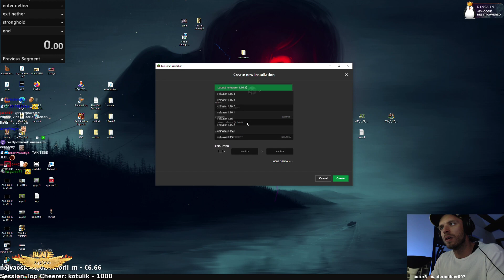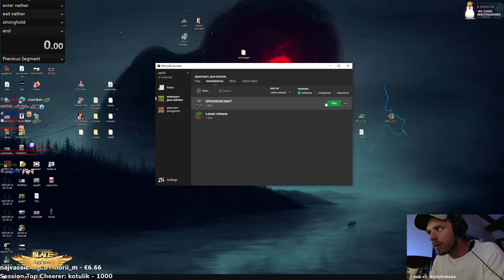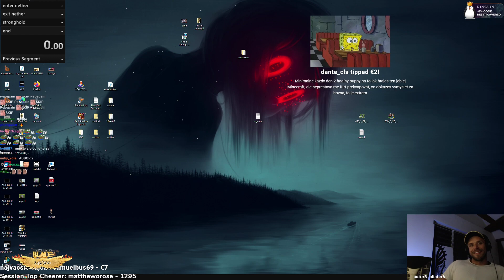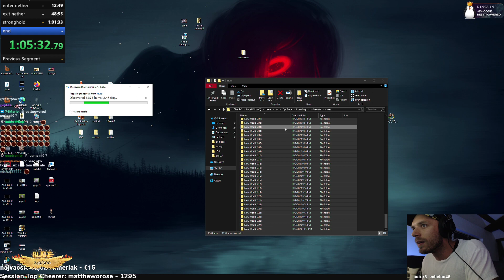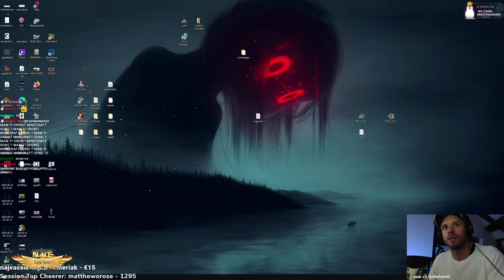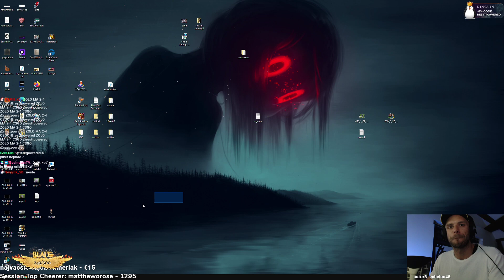restt minecraft speedrun - záznam 9.11.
Záznam ze streamu.